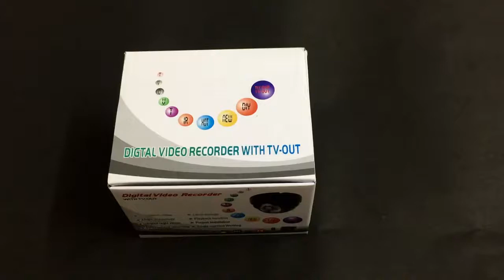CCTV DOME 24 IR DAY NIGHT VISION INBUILT DVR MEMORY SLOT WITH TV VIDEO OUTPUT REVIEW YouTube